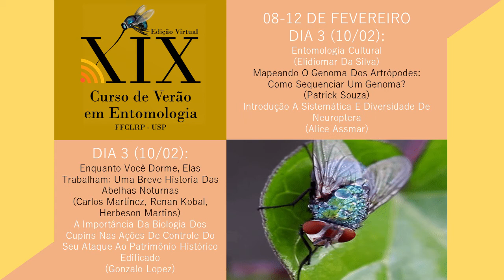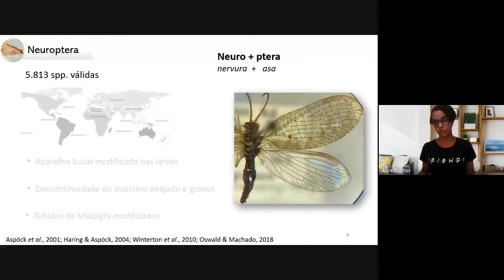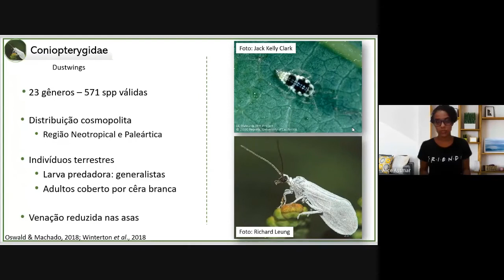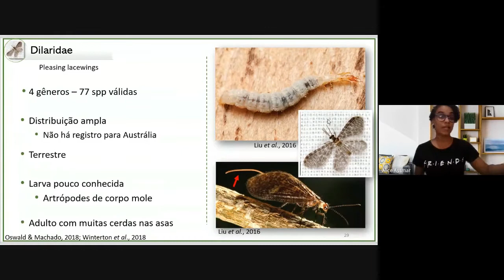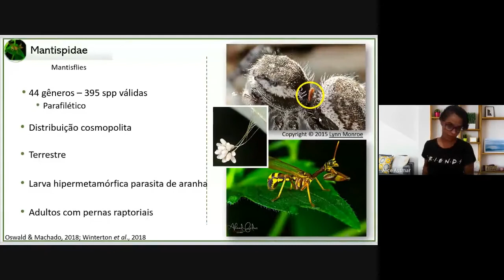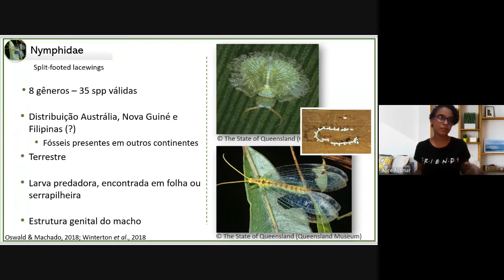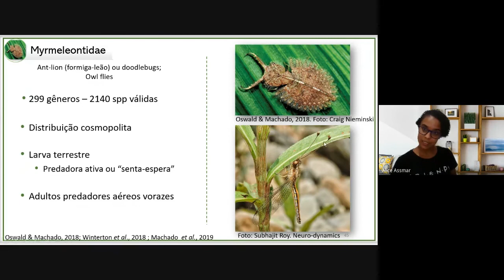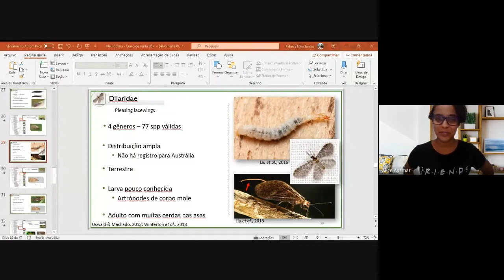CVE - USP/RP - Dia 3 - Introdução a Sistemática e Diversidade de Neuroptera - MSc. Alice Assmar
Terceiro Dia do XIX Curso de Verão em Entomologia - Edição Virtual.
Programação:
Introdução a Sistemática e Diversidade de Neuroptera - MSc. Alice Assmar